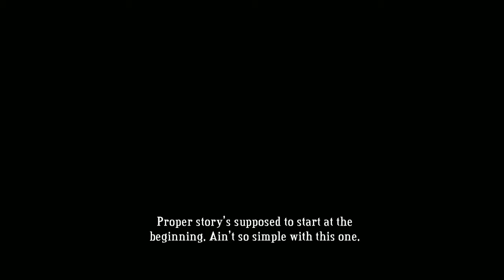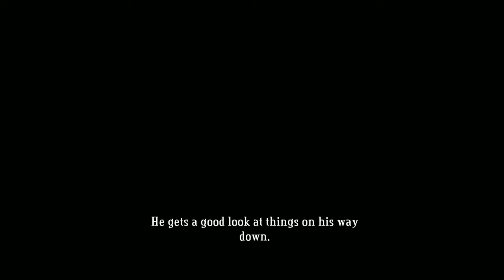Hammers, Bows, and Gasfellas| Bastion Pt. 1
Hello, Hammer, my old friend!